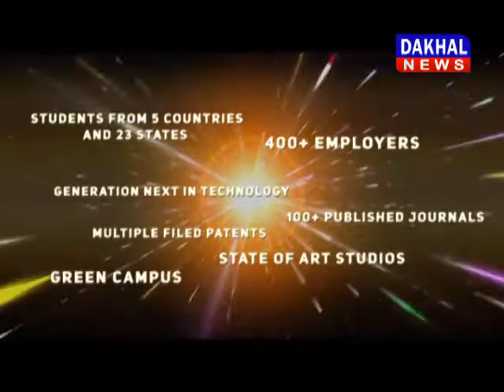उमा भारती ने लिया बारिश का मजा उमा_भारती बारिश DAKHAL NEWS//